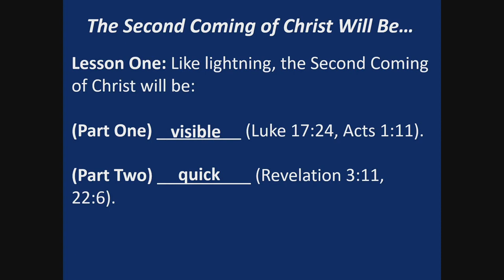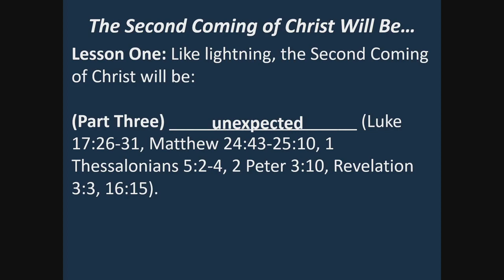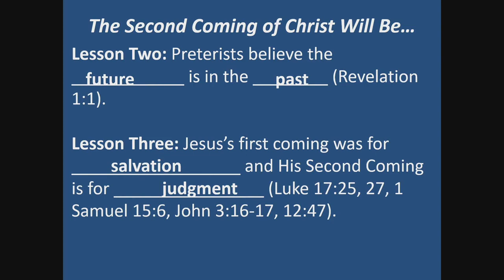The Second Coming of Christ Will Be… (Luke 17:22-30 and Acts 1:11)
In Luke 17:22-30 lightning is a metaphor for the Second Coming of Christ. Just as lightning is visible, quick, and unexpected, Jesus's Second Coming will be too. In Acts 1:11 the angels said Jesus would return from heaven the same way that He ascended to heaven: bodily and physically for all to see.

00:00 The Second Coming of Christ Will Be…
06:07 Lesson One: Like lightning, the Second Coming of Christ will be (Part One) visible.
13:17 Lesson Two: Preterists believe the future is in the past.
24:19 Lesson One: Like lightning, the Second Coming of Christ will be (Part Two) quick.
35:49 Lesson One: Like lightning, the Second Coming of Christ will be (Part Three) unexpected.
42:03 Lesson Three: Jesus’s first coming was for salvation and His Second Coming is for judgment.

Contrast allows things to stand out. For example, when the moon is out during the day, we can’t see it very well, because it is close to the color of the sky. But we can see the moon very well at night, because its white and gray color stands out so sharply against the black night sky. Similarly, lightning stands out incredibly well against the night sky, because of its bright white color against the black background. Jesus chose lightning as a metaphor for His Second Coming:

Luke 17:22 And he said to the disciples, “The days are coming when you will desire to see one of the days of the Son of Man, and you will not see it. 23 And they will say to you, ‘Look, there!’ or ‘Look, here!’ Do not go out or follow them. 24 For as the lightning flashes and lights up the sky from one side to the other, so will the Son of Man be in his day.

Jesus was going to be gone from the disciples and they were going to long to see Him. But he said they would not be able to, because they would not be alive when He returned.

Maranatha was the common greeting among Christians in the early church. It is an Aramaic word that means “the Lord is coming” or “come, O Lord.” The desire the disciples would have to see Christ is the same desire we should have. Many New Testament verses encourage us as believers to have this desire. Here are a few:

1 Corinthians 1:7 As you wait for the revealing of our Lord Jesus Christ,
1 Thessalonians 1:10 Wait for his Son from heaven, whom he raised from the dead.
Titus 2:13 Waiting for our blessed hope, the appearing of the glory of our great God and Savior Jesus Christ
Jude 20 Waiting for the mercy of our Lord Jesus Christ that leads to eternal life.

There were going to be people claiming that Jesus had returned, and he did not want His disciples misled into thinking that He had returned in some secret or mysterious way that was concealed from the world. Because, the truth is, there will be no mistaking when Jesus has returned. There are three reasons it is very fitting to compare Jesus’s Second Coming with lightning.

First, Like Lightning, the Second Coming of Christ Will Be Visible

The disciples would not need to believe people who said, “Look, there!” or “Look, here!” because the Second Coming will be as visible as lightning that lights up the whole sky. In the Amplified Bible, Luke 17:24 reads, “For just like the lightning, when it flashes out of one part of the sky, gives light to the other part of the sky, so [visible] will the Son of Man be in His day.” There will be no mistaking when Jesus returns. It will be universally visible.

Acts 1:6 So when they had come together, they asked him, “Lord, will you at this time restore the kingdom to Israel?” 7 He said to them, “It is not for you to know times or seasons that the Father has fixed by his own authority. 8 But you will receive power when the Holy Spirit has come upon you, and you will be my witnesses in Jerusalem and in all Judea and Samaria, and to the end of the earth.” 9 And when he had said these things, as they were looking on, he was lifted up, and a cloud took him out of their sight. 10 And while they were gazing into heaven as he went, behold, two men stood by them in white robes, 11 and said, “Men of Galilee, why do you stand looking into heaven? This Jesus, who was taken up from you into...